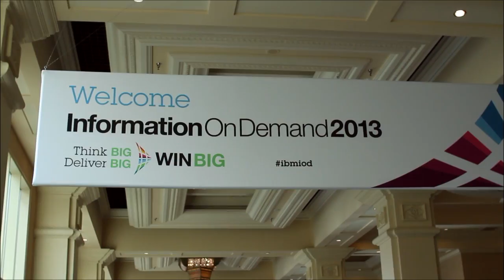R "Ray" Wang, Constellation Research - IBM Information on Demand 2013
Ray Wang, Constellation Research, at IBM Information on Demand 2013 with John Furrier and Dave Vellante

The largest legal battle in the history of the cloud ended this June when a federal court dismissed a complaint by IBM against the CIA’s decision to award a $600 million IT infrastructure contract to Amazon. The ruling marked a major victory for AWS, but the deal pales in comparison to what’s at stake now: a trillion-plus cloud market that Jeff Bezos’s firm is well on its way to overtake.

Can Big Blue keep pace with Amazon? That’s the question we asked Constellation Research founder and theCUBE alumnus Ray Wang at IBM Information on Demand 2013. The analyst says that the vendor has the “option” of leveraging its software portfolio – which includes an expansive line up of Big Data solutions – to go after AWS with mobile and analytics services.

IBM should focus more on evangelizing customer stories, Wang continues, and at the same time double down on predictive analytics and cognitive computing. The company has already made a lot of progress since the previous the previous IoD conference.

“We’re seeing them in more deals now,” he details.” Before we’d see a lot more of these traditional SAP, Oracle [deployments] kinda compete, and a little bit of IBM Cognos. Now we’re seeing them in a lot of end-to-end deals. What we’re talking about is not IT deals, these are line of business folks that say ‘look, I really need to change my shopping experience with what you guys have.’”

IBM is well-positioned to deliver cloud services, but Amazon shows no sign of relenting. Wang points out that the company is not only growing in the enterprise, but also diversifying into newspaper publishing and disrupting the shipping industry with Sunday deliveries.